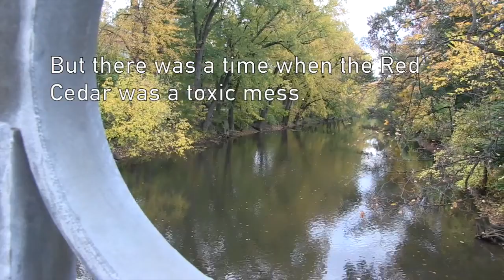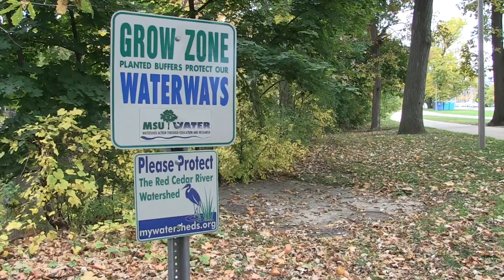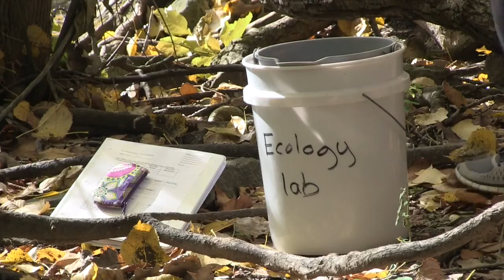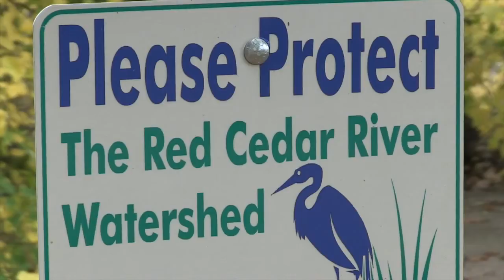The Red Cedar Story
Short Documentary on the past, present, and future of the Red Cedar river that flows through the beautiful Michigan State University Campus.